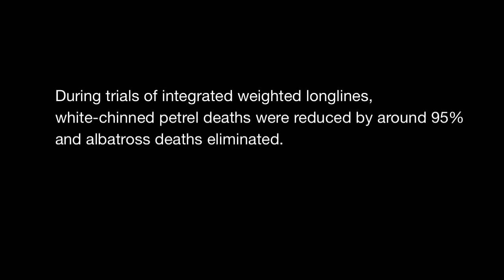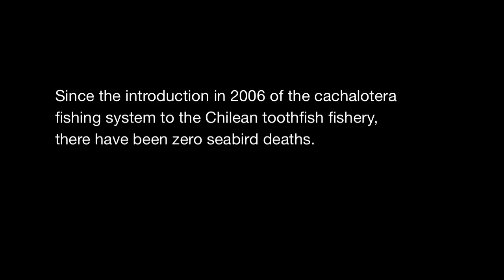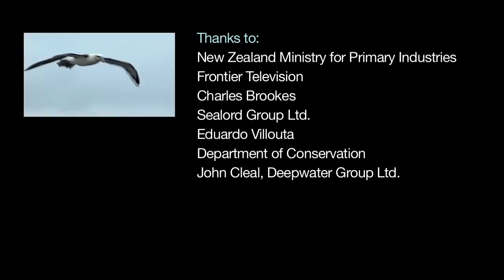Seabird Smart Fishing in Deepwater Trawl and Longline Fisheries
A look into how three fisheries have developed and implemented solutions to seabird mortality and injury during commercial fishing operations. Case studies are the cachalotera used in the Chilean toothfish fishery, automated baiting system used in Antarctic waters and Vessel Management Plans implemented throughout the NZ Deep Water Fleet.